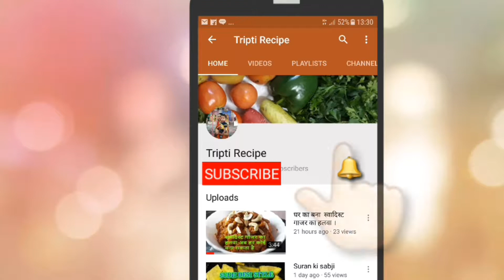Raw Banana Kofta curry Recipe । कच्चे केले की स्वादिस्ट कोफ्ता करी । Kele Ka kofta Tipti Recipe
Kele Ka Kofta, कच्चे केले का कोफ्ता - स्वादिस्ट और सुपाच्य। Raw Banana Kofta curry Recipe । कच्चे केले की स्वादिस्ट कोफ्ता करी । Kele Ka kofta Tipti Recipe, Kofta Recipe

Hello Friends,
I feel so lucky that you are viewing my channel.

इस वीडियो में मैं कच्चे केले के स्वादिस्ट कोफ्ता करी बनाने  विधि बताई हूँ। कच्चा केला एक सुपाच्य ब्यंजन है डॉक्टर भी कच्चा केले खाने का सुझाव देते हैं।  भी कच्चे केले का कोफ्ता बनाकर इस्का लूफ्ट उठा सकते हैं।। sabji recipe,